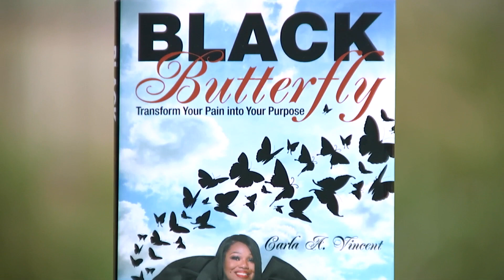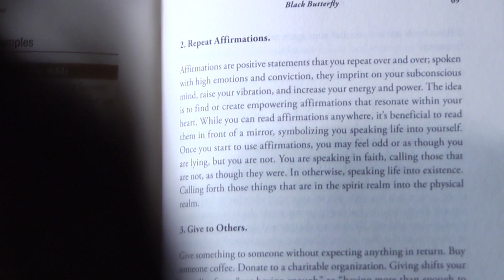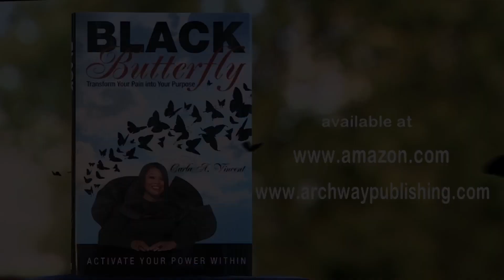Black Butterfly Trailer by Carla A Vincent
Carla Vincent